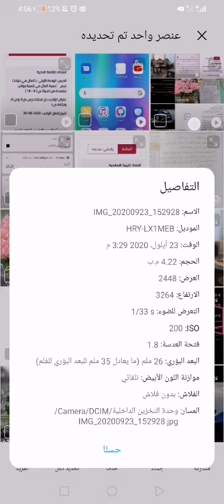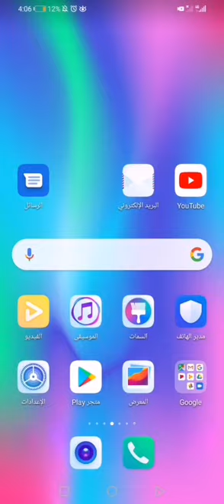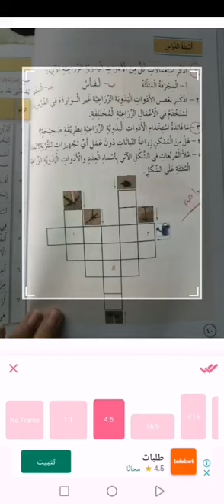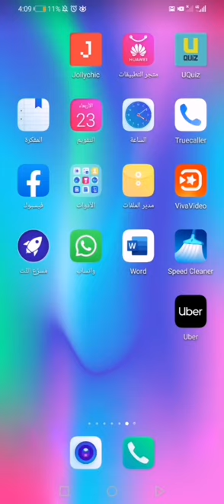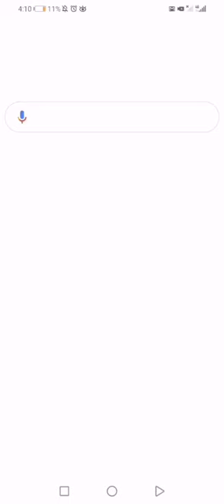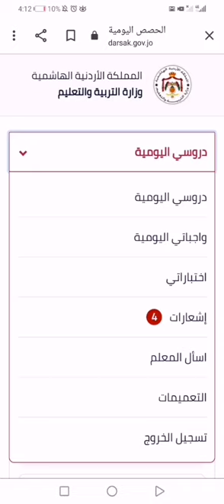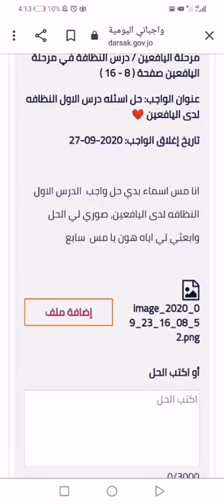شرح مفصل لطريقة تحميل الواجبات علي منصه درسك باقل من ٢ ميجا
شرح صوت وصوره لطريقة تحميل صور الواجبات بحيث تكون اقل من ٢ ميجا